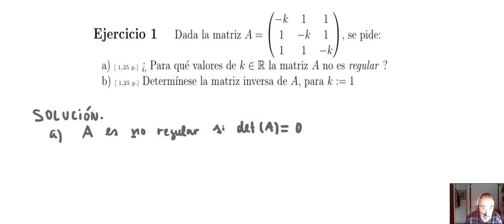Matrices inversibles ( 2.º de Bach. )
Condición de matriz inversible. Cálculo de la matriz inversa asociada a una matriz inversible por el método de Gauss-Jordan.